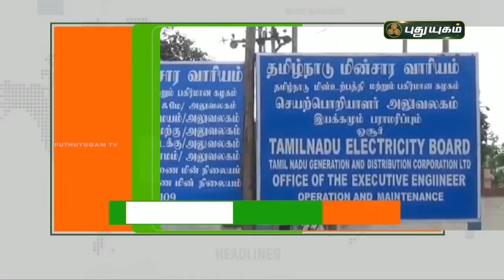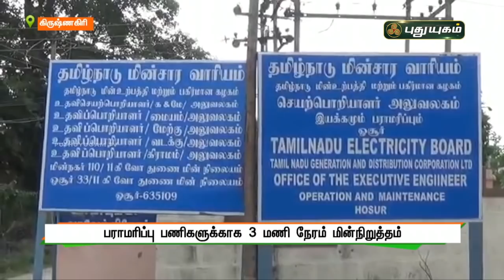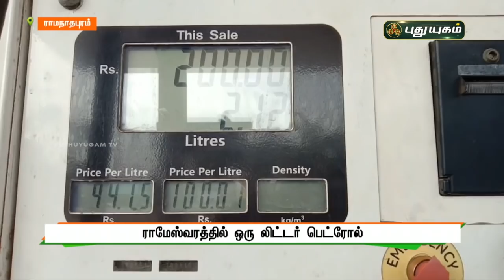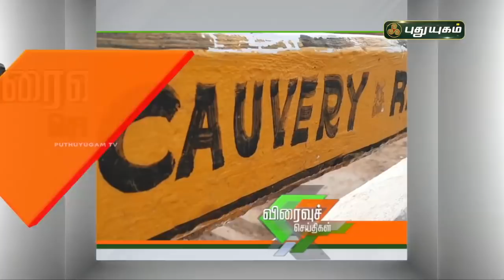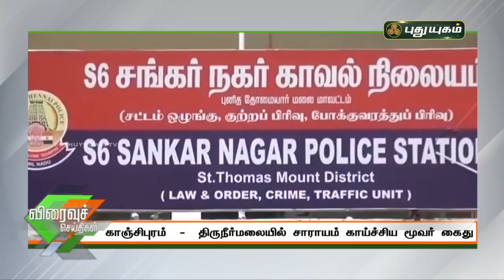புதுயுகம் விரைவுச் செய்திகள் | 1 PM Speed News | 19/06/2021